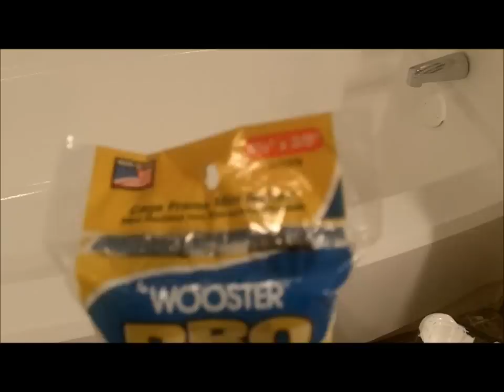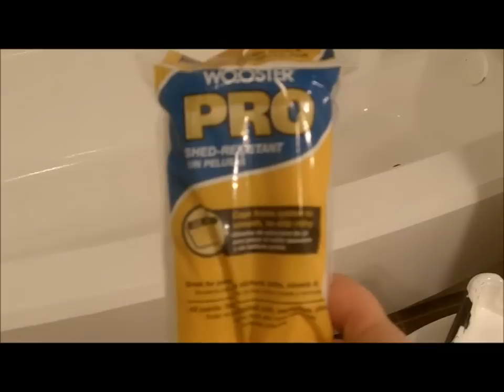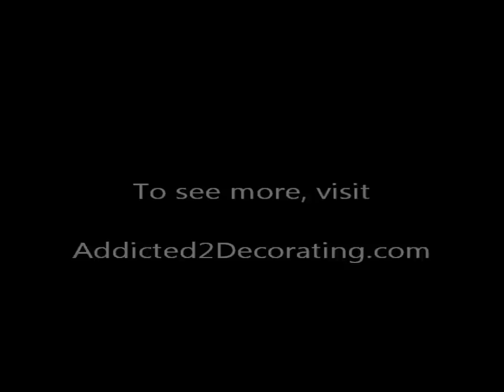How To Paint A Bathtub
I used Rust-Oleum Tub & Tile Refinishing Kit to paint my old fiberglass bathtub and tub surround.  It looks like a brand new tub now, bright white and beautiful!